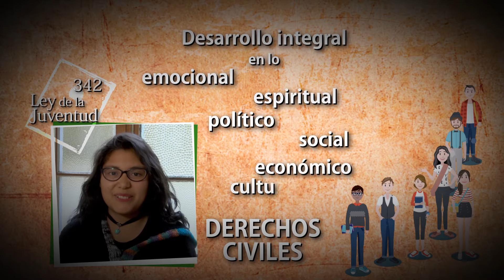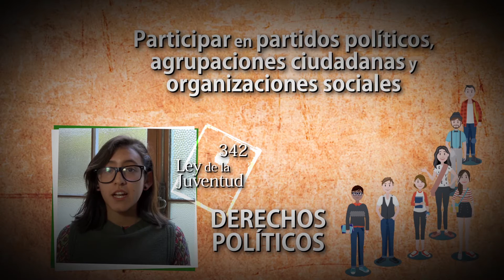ALP 8 - LEY DE LA JUVENTUD